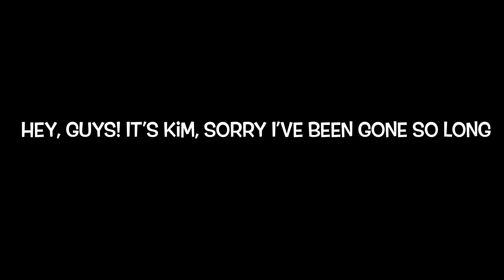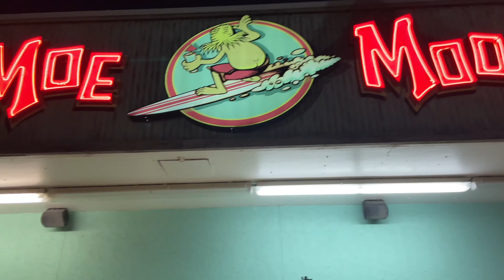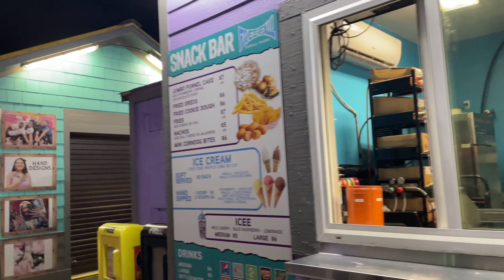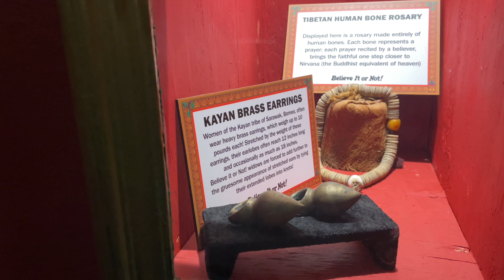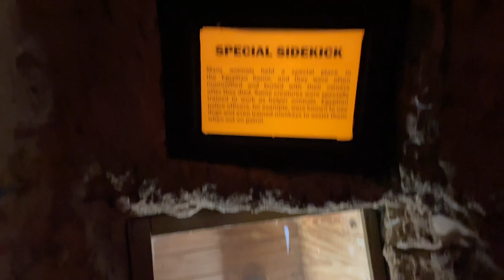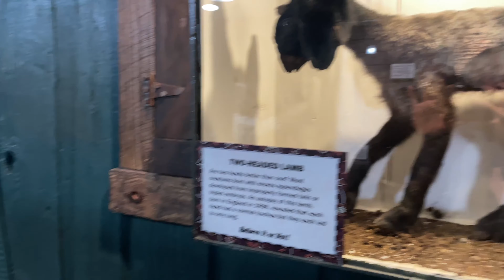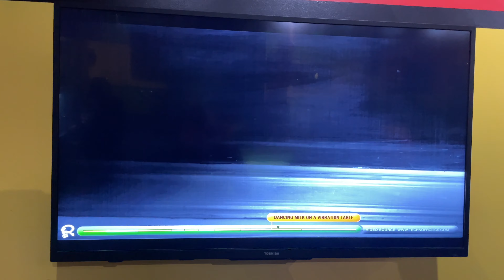Myrtle Beach Vlog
Hello it’s me again! I know I’ve been gone a while, but it’s been for a good reason, I wanted to enjoy my vacation and get back on the grind when I got home, but I, of course, filmed it to share with all of you❤️
Back to regular programming this week!